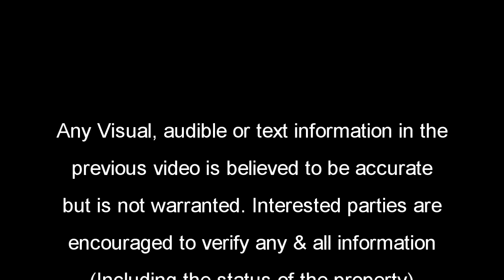112 Seascape Blvd - Miramar Beach, Florida - Arial Dunes 1 - Unit 2402